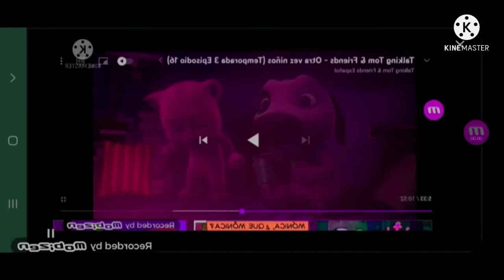angry grandpa scream covid-19 😬😬😬😷🦠🧼